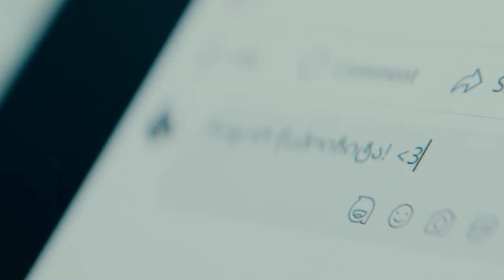სიყვარულის სეზონის შეთავაზება Asus-ის ნოუთბუქებზე